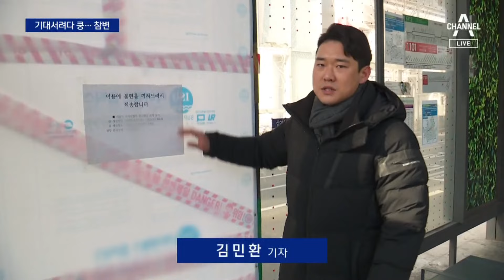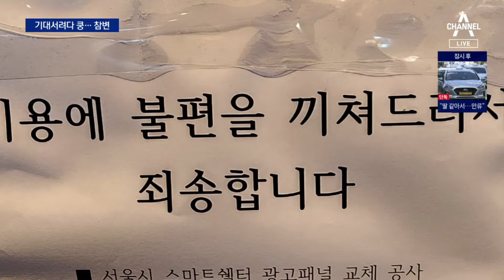사망사고 났는데…‘뻥 뚫린 정류소’ 22일 뒤에야 조치 | 뉴스A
사망사고 났는데…‘뻥 뚫린 정류소’ 22일 뒤에야 조치

버스정류소에서 광고판에 기대려던 시민이 뒤로 넘어져서 숨졌습니다. 유리 재질의 광고판이 있는 줄 알았는데, 뻥 뚫린 채 비닐 테이프만 붙어있던 겁니다. 사고 발생 22일이 지나서야 안전조치가 이뤄졌습니다. 김민환 기자입니다.

〈평일〉
08시 00분 라디오쇼 정치시그널 (유튜브 라이브)
08시 50분 김진의 돌직구 쇼
10시 20분 김진의 더라방 (유튜브 라이브)
12시 00분 뉴스A 라이브
15시 50분 강력한 4팀
17시 20분 뉴스TOP10
19시 00분 뉴스A

〈주말〉
12시 00분 토요랭킹쇼·뉴스A 라이브
17시 40분 뉴스TOP10
19시 00분 뉴스A

〈평일〉
08시 00분 라디오쇼 정치시그널 (유튜브 라이브)
08시 50분 김진의 돌직구 쇼
10시 20분 김진의 더라방 (유튜브 라이브)
12시 00분 뉴스A 라이브
15시 50분 강력한 4팀
17시 20분 뉴스TOP10
19시 00분 뉴스A

〈주말〉
12시 00분 토요랭킹쇼·뉴스A 라이브
17시 40분 뉴스TOP10
19시 00분 뉴스A